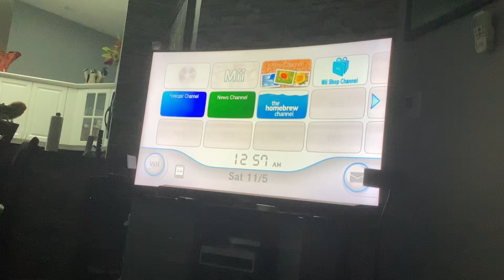my modded Wii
yay I modded it yesterday